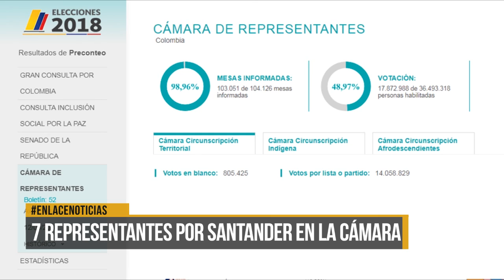Estos serán los siete representantes de Santander en el Congreso